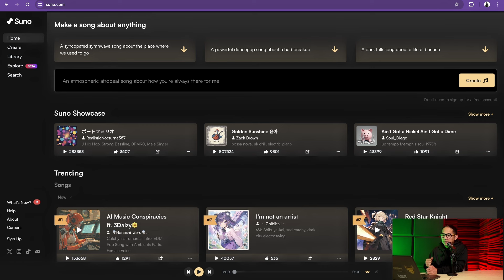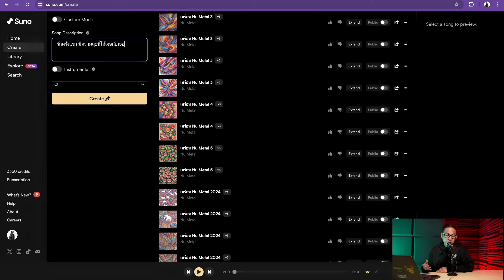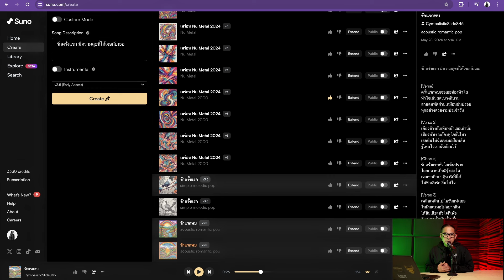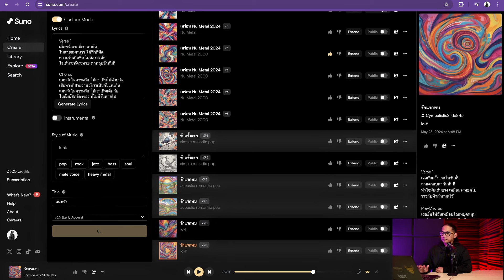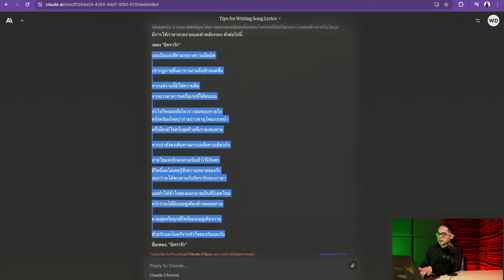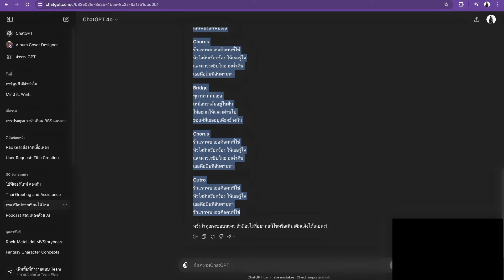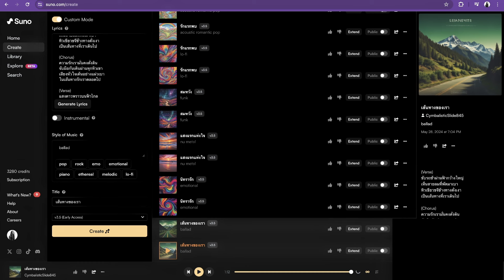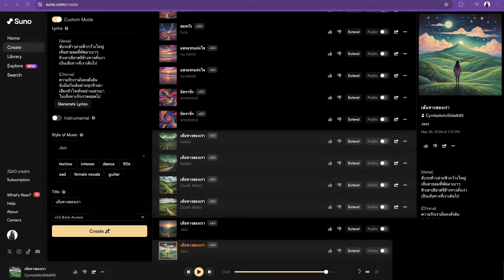ทำดนตรีด้วย SUNO AI (BANANA AI EP4)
หลังจากได้เนื้อเพลงมาแล้วจาก EP ก่อนหน้า
ได้เวลามาทำดนตรีด้วย AI กันแล้วครับ
EP นี้เจาะลึกเรื่อง SUNO AI กันไปเลยครับ
(BANANA AI EP.4)
เขียนเพลง ทำดนตรี ดีไซน์ปก ทำ Music Video
และวางแผนการตลาด ด้วย AI
บอกเลยว่า ง่ายๆกล้วยๆ ในรายการ BANANA AI
อยากอัพเดทเรื่อง AI ในวงการเสียง ติดตามได้ที่นี่

Banana Sound Studio
Studio Services
Recording, Mixing, Engineering,
Music Scoring and More

625 อาคารทัศนียา ชั้น 14
ซอยรามคำแหง 39 วังทองหลาง กรุงเทพมหานคร
รับทำดนตรี ประกอบภาพยนตร์ รายการทีวี ละคร,ซีรี่ย์